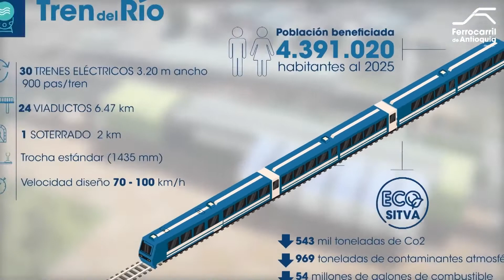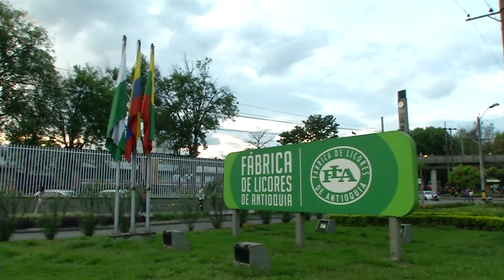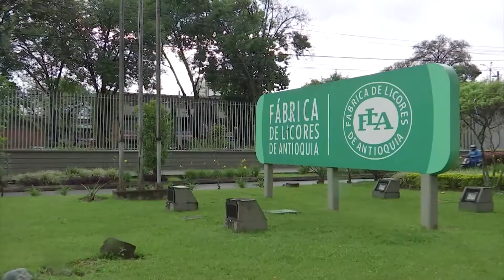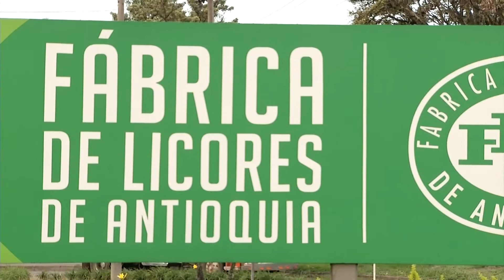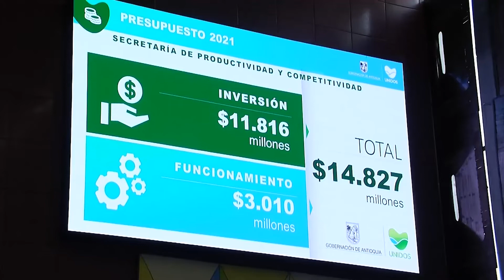ActosYDecisiones, oct 31/21 • Indicadores de la FLA 10 meses después de su transformación